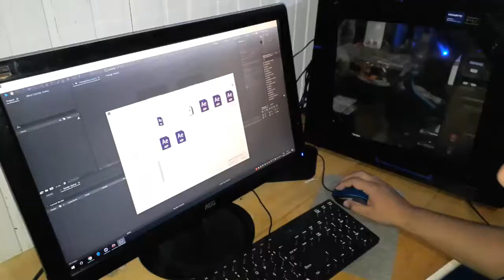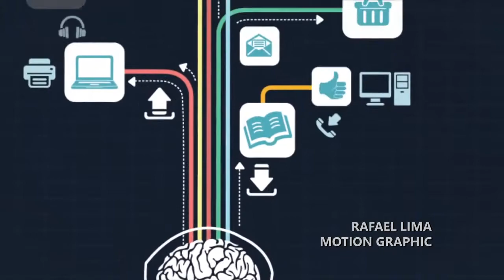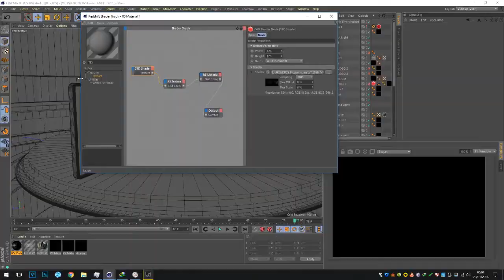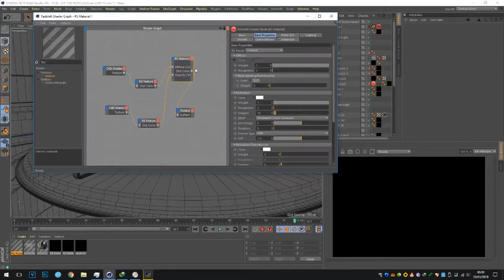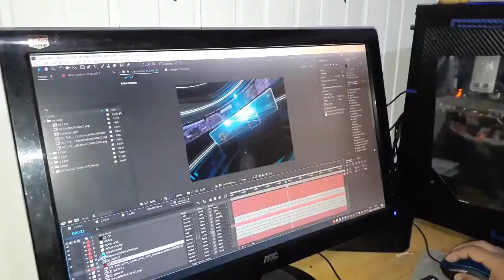Nova Abertura do Jornal | arquivo